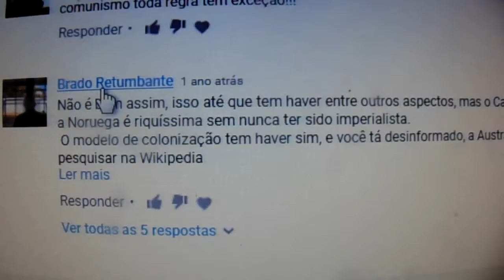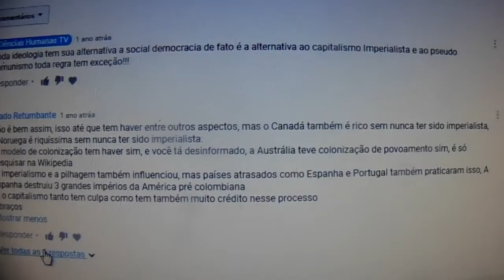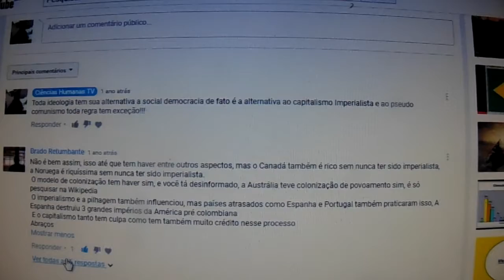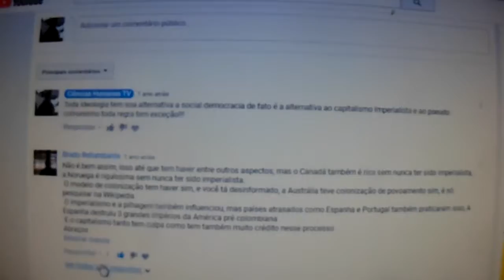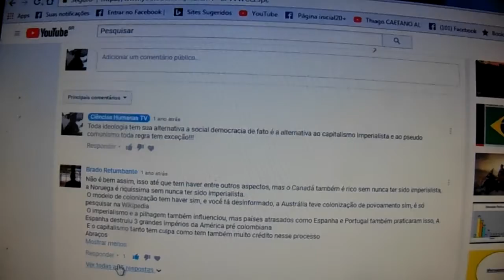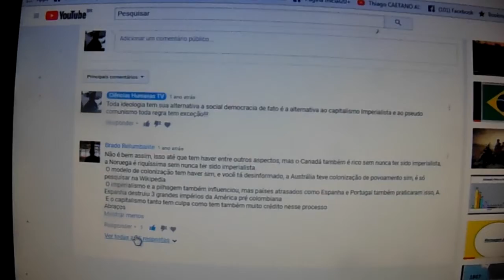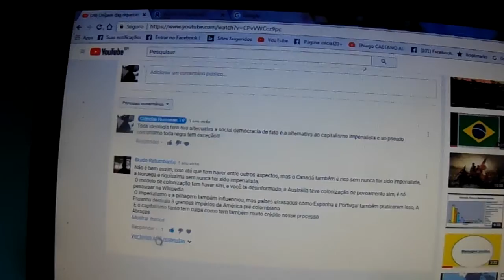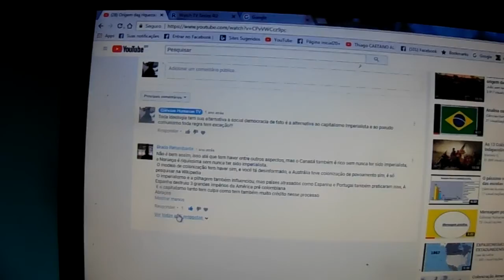Respondendo indagações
Este vídeo respondo a indagações do meu vídeo, Origem das riquezas Estadunidense.  ps não falei aquelas coisas de práxis se inscreva no canal e não deixe de dar o joia e desjoia, e assinalar os sininhos das notificações

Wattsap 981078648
oficial do meu canal
Dailymotion